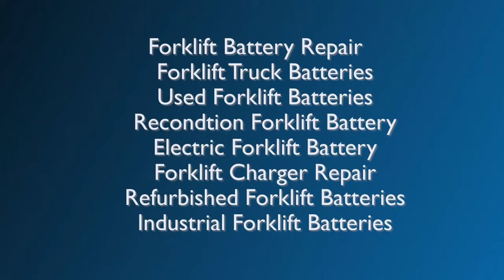Toyota Forklift Parts Detroit MI | 1(888) 508-7278 | Forklift 101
AZ Metroway is the premier provider of Toyota Forklift Parts Detroit MI, Best Prices Toyota Forklift Parts Detroit MI For your entire fleet of Toyota Forklift, we provide the best deals on all Detroit MI. We have fantastic prices on all our Toyota Forklift in Detroit MI. When you are looking to find certified Toyota Forklift Parts Detroit MI, count on the local Toyota Forklift Parts Detroit MI experts at Forklift parts for the state of the art Toyota Forklift Parts Detroit MI systems. Phone today 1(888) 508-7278 to get a quote. Toyota Forklift Parts Detroit MI costs less than the competition and Toyota Forklift Parts Detroit MI work comes with a manufacturer warranty. We carry many different Toyota Forklift in Detroit MI and ordering is easy at AZ Metroway. When you need replacement lift parts, we have got you covered. We have a full-service parts department and offer Toyota Forklift in Detroit MI OEM and aftermarket Toyota Forklift parts for most makes and models and Genie Lift parts. Looking for affordable Toyota Forklift in Detroit MI AZ Metroway carries hundreds of replacement parts for Toyota Forklift in Detroit MI in-stocks and offers same day shipping. Most Toyota Forklift Parts Detroit MI can be completed in one day. Best Toyota Forklift Parts Detroit MI prices in your local area. Find a Toyota Forklift Parts Detroit MI online store in seconds or call us 24 hours for Toyota Forklift Parts Detroit MI at 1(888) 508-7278 for the Low Cost Toyota Forklift Parts Detroit MI Prices. All Toyota Forklift Parts Detroit MI experts are certified to provide the best Toyota Forklift Parts Detroit MI services.

AZ Metroway provides Toyota Forklift in Detroit MI Material handling equipment dealer parts for new & used forklift & lift trucks. While we are the main source for Toyota Forklift in Detroit MI AZ Metroway supply the forklift part you need for any make or model of forklift, in Detroit MI services. Contact Forklift Parts today for a 100% Best estimate for Toyota Forklift Parts Detroit MI parts, tires and other services.